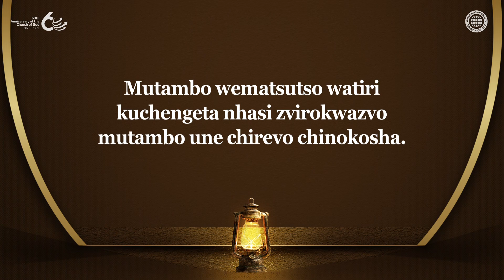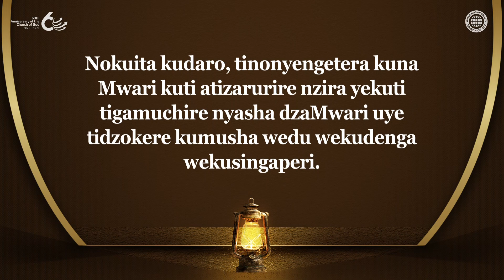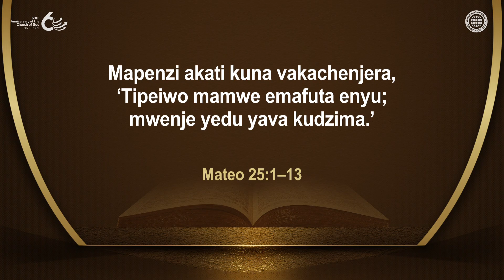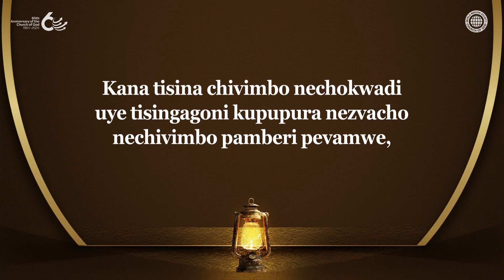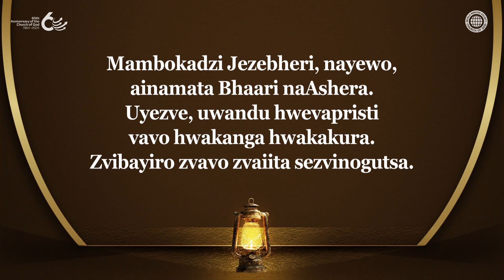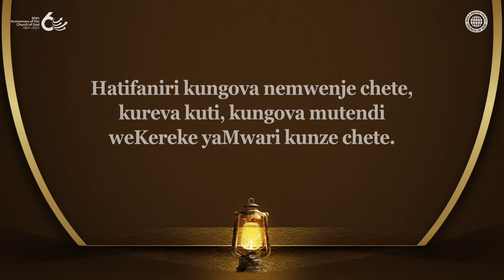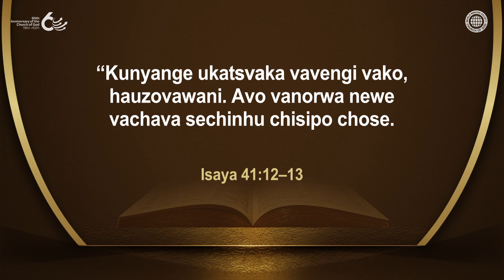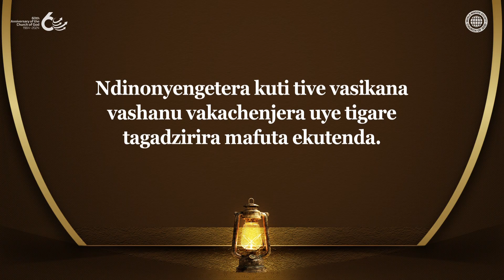Mufananidzo waVasikana Gumi neChivimbo muChokwadi | Kereke yaMwari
Mutambo weKuzviongorora uye weKuvonga Mwari neNyasha Dzake
PaZuva Rokuyananisira, vanhu vanokwanisa kugamuchira nyasha dzekuregererwa kubva kuna Mwari pazvitadzo zvose zvavakaita kudenga uye nokusaziva panyika pano, nokutendeuka kwemazuva gumi kutanga pamutambo wehwamanda. Izuva rakaropafadzwa apo nzira yekudzokera kuumambo hwedenga inozarurwa.

Chokwadi chaMwari ndiwo Mwenje, uye Kutenda Kunovhenekera Nyika Yerima ndiwo Mafuta
Kungofanana nevasikana vakachenjera vakagadzira mwenje yavo nemafuta kuitira mutambo wekuwana, vatendi veKereke yaMwari vanogadzira mwenje yavo nechivimbo muchokwadi chesungano itsva, nemafuta nokutenda kwakasimba muna Kristu Ahnsahnghong naMwari Mai, uye vopupura noushingi kuchokwadi chaicho kunyika yose.

Isaya 41:10
“Naizvozvo usatya, nokuti ndinewe; usavhunduka, nokuti ndini Mwari wako. Ndichakusimbisa uye ndichakubatsira; ndichakutsigira noruoko rwangu rworudyi rwokururama.”

[Vhidhiyo iyi inobhadharwa neKereke yaMwari,Nzanga yeVhangeri yePasi Rose. Kuitevedzera, kuikopera kana kuiparadzira hakubvumidzwe.]